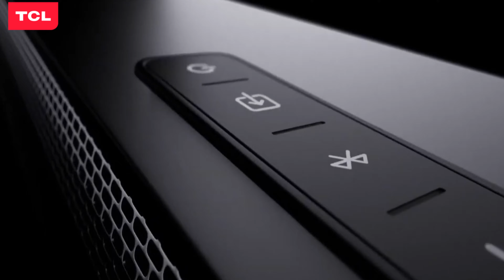TCL India TS3015 180W Bluetooth Soundbar with Wireless Subwoofer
TCL India TS3015 180W BluetoothSoundbar with Wireless Subwoofer

The TCL TS3015 180 W Bluetooth Soundbar lets you make your home entertainment immersive with exciting sounds of your favorite music, shows, and movies. This home audio system features a Bluetooth connectivity option to connect it to your smartphone, a Compact Remote to adjust the audio settings as per your preferences, and an HDMI-ARC Port to connect it to your TV.

Product Description

Ideal Match for TCL TVs
This is a stylish home appliance with a compact design and elegant details. Thus, it complements the sophisticated design of the 81.28-cm (32) and bigger TLC TVs.

Enjoy Home Theater Sound
This soundbar features a 2.1 channel configuration that delivers immersive audio output. As a result, you can enjoy loud and clean sound on this home audio system that complements the visuals on our TV.

Wireless Subwoofer
The wireless subwoofer of this soundbar delivers extra bass for powerful, punchy audio. Also, the wireless design ensures that you do not have to deal with messy wires.

Suitable for Home Usage
This soundbar comes with three different modes that are music mode, movie mode, and news mode. These modes ensure that you experience clear, immersive, and content-specific audio on this soundbar.

Wirelessly Play Music from Phone
This Bluetooth-enabled soundbar lets you play music from your smart devices without messy wires.

Connect to Your TV
This soundbar comes with an HDMI-ARC port to connect it to your TV in no time. You can also use the optical digital and analogue audio connections to connect this soundbar to your TV.

Compact Remote
The user-friendly and compact remote lets you control the power, volume, Bluetooth connection, and even the sound modes from your couch.

Convenient Home Soundbar
This stylish soundbar is ideal to place anywhere in your living room and/or bedroom to enjoy immersive audio.